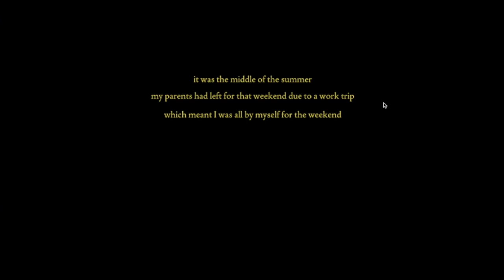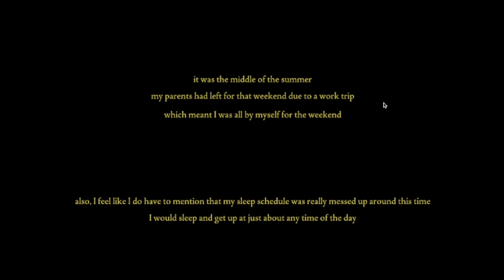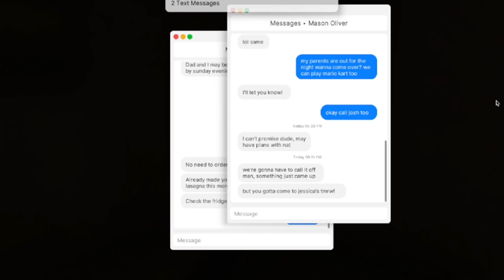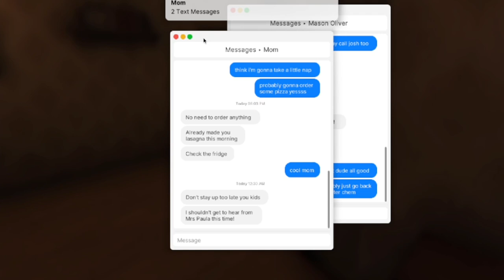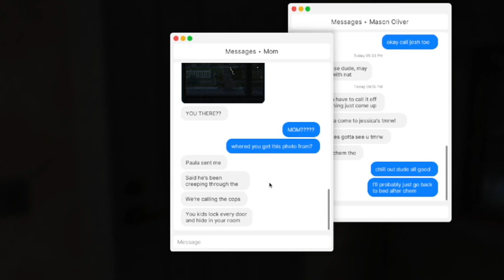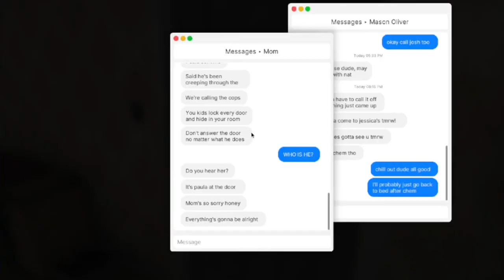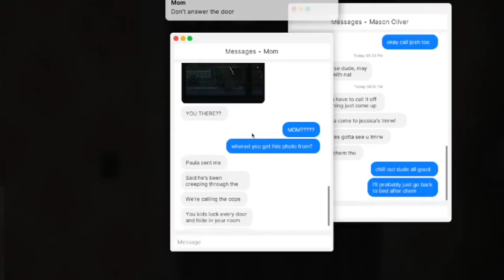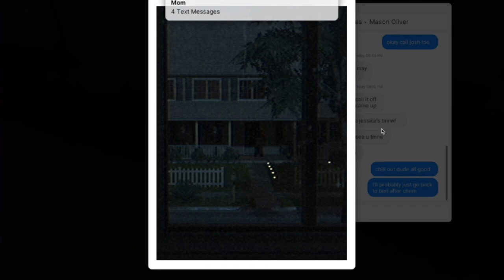Fear to Fathom episode 1 walkthrough - all 3 ends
Fear to Fathom: Home Alone - Terror Noturno na Vizinhança!

Prepare-se para uma noite de terror arrepiante com o walkthrough completo de Fear to Fathom: Home Alone! Esse é o episódio 1 da saga.

Neste vídeo épico, você vai acompanhar a minha jornada sem comentários, explorando cada canto da casa e desvendando os 3 finais possíveis do jogo.

Enfrente os medos noturnos que rondam a vizinhança e descubra os segredos obscuros que se escondem nas sombras.

Se você curte jogos de terror e quer sentir o medo na pele, este vídeo é para você:

- Descubra todos os cantos da casa e explore os cenários detalhados.

- Enfrente os bandidos assustadores e use sua inteligência para sobreviver.

- Desvende os segredos obscuros que a casa esconde.

- Descubra os 3 finais possíveis do jogo e veja quais escolhas te levarão à vitória ou à derrota.

Este vídeo é perfeito para quem já jogou Fear to Fathom e quer ver todas as possibilidades do jogo, ou para quem está curioso para conhecer o game e saber como platinar.

Prepare-se para uma noite de terror inesquecível!

Deixe nos comentários qual final você achou mais interessante!
Já jogou Fear to Fathom? Conte-nos sua experiência!

00:00 - End 1/3 (The Police)
13:46 - End 2/3 (My parents Room)
15:03 - End 3/3 (The Front Door)